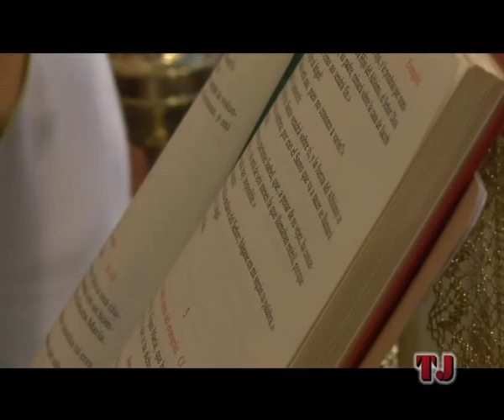TJenl@red: FP10 Rute. Piadoso Besamanos a la Patrona. Parte 02/02.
Con el fin de conmemorar su onomástica, María Santísima del Carmen, Señora y Patrona de Rute, estuvo expuesta durante todo el día 16 de julio en piadoso Besamanos en el interior de su santuario en la calle Toledo, donde miles de fieles, tanto ruteños como de otros puntos, pasaron por sus plantas sin cesar para felicitarla y darle un cariñoso beso, viviéndose momentos emocionantes en el interior del templo carmelitano. De igual manera, se bendijeron numerosos regalos realizados por devotos de la Virgen, y se pasaron algunos recién nacidos por su manto.

El Besamanos se desarrolló, como de costumbre, desde las doce de la mañana, tras abrirse las puertas de la ermita, hasta pasada la medianoche, interrumpiéndose únicamente en las horas centrales del día y durante la celebración del último día de triduo en honor a la Señora.

Por la tarde, la banda municipal de música realizó un pasacalle conmemorativo de este día por todo el pueblo, comenzando en la ermita de la Patrona.

En este reportaje se muestra un resumen de la jornada y los momentos más importantes de la misma.

Reportaje íntegro de TJ.